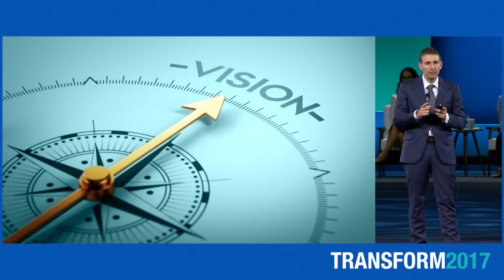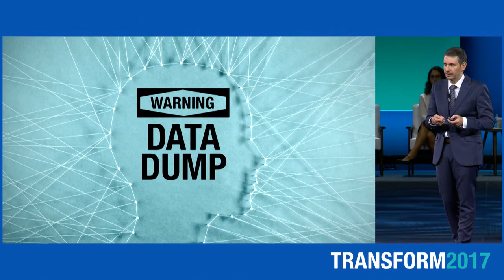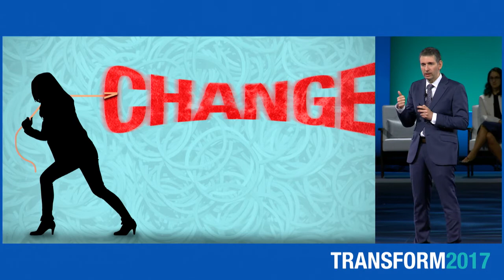Mayo Clinic Transform 2017 - Session 7: Closing the Gap: Gianrico Farrugia, M.D.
Gianrico Farrugia is CEO of Mayo Clinic in Florida and Vice President of Mayo Clinic. He is also a consultant in the Division of Gastroenterology and Hepatology and the Department of Physiology and Biomedical Engineering, as well as a professor of Medicine and Physiology in the Mayo Clinic College of Medicine.